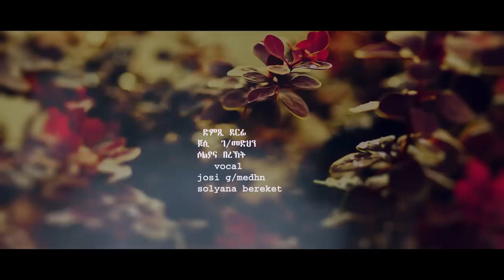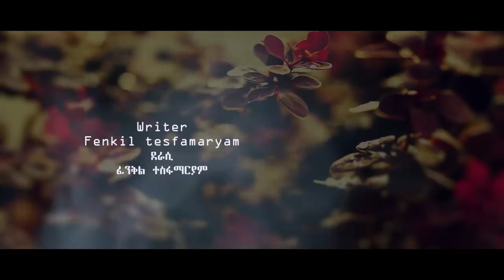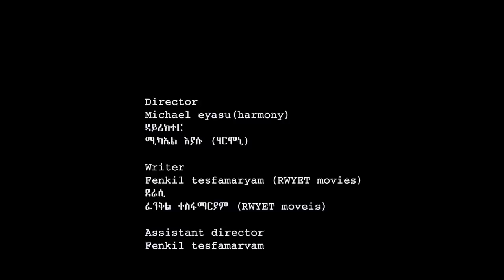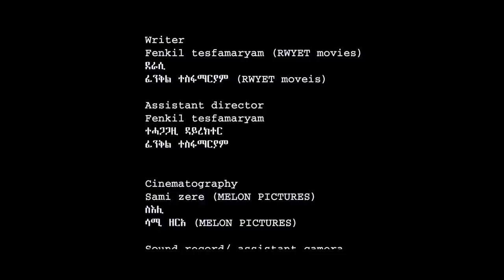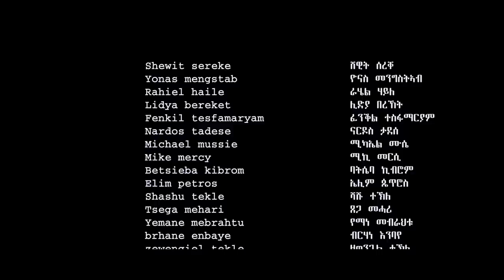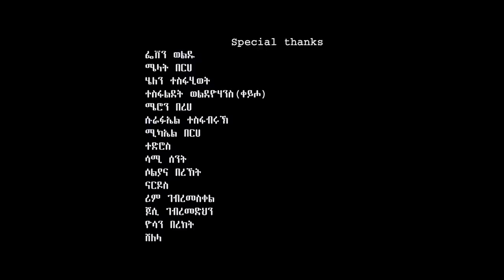Bfqri Hatie(ብፍቕሪ ሓጢአ) - New Eritrean Series Film 2023 | Part 12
Eritrean Series Film 2023 | Part 12